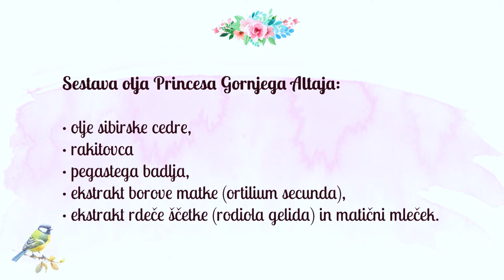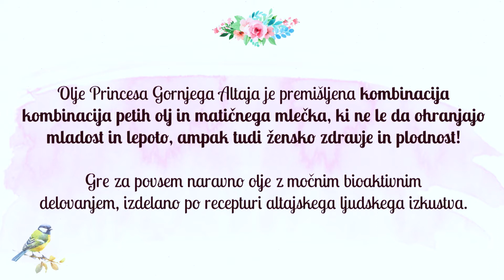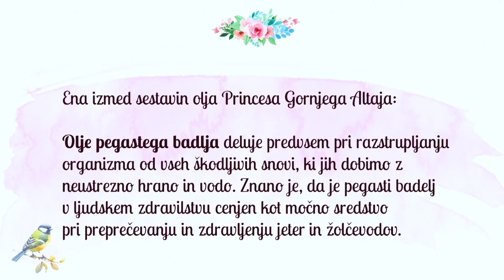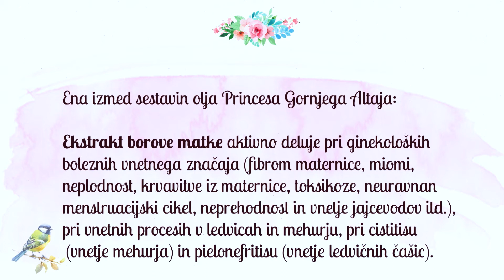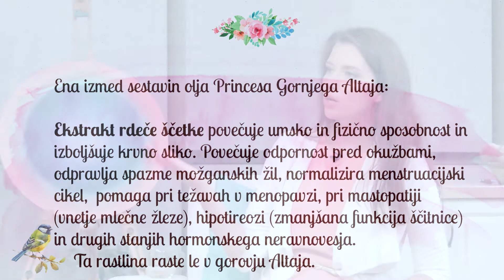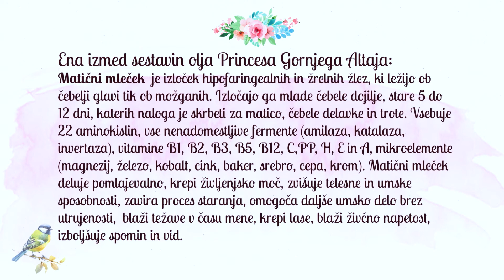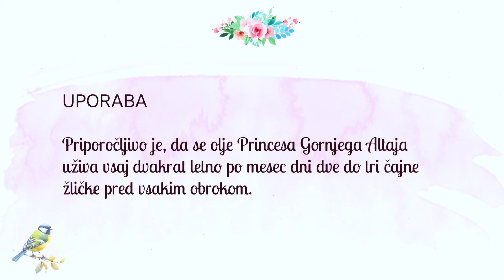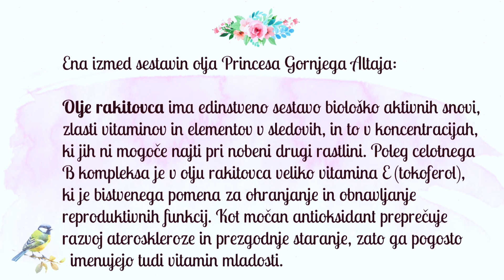Zlata vredno olje za vse ženske težave iz Sibirije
Sibirsko ljudstvo je sestavilo Olje Altajske princese ki je kombinacija kar petih olj in matičnega mlečka, ki ne le da ohranjajo mladost in lepoto, ampak tudi žensko zdravje in plodnost. Več o temu daru je povedala današnja gostja Maria Ana Kolman.

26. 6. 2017